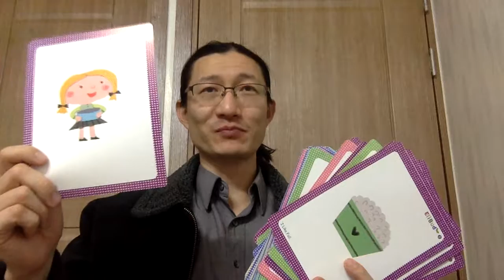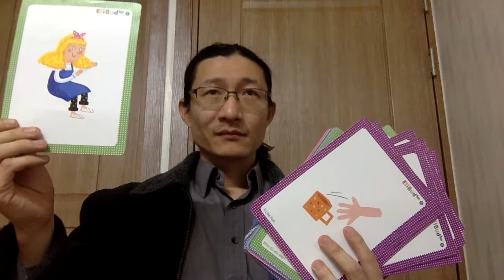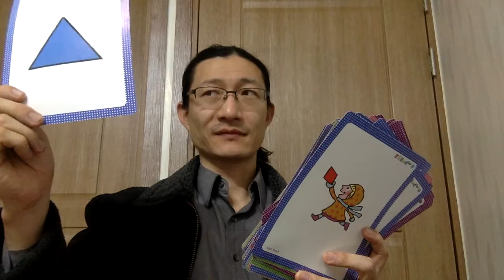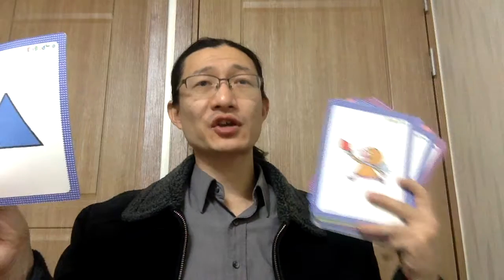[Capt Jang Korean] The main point for Basic Korean learners 2개월차 학습포인트